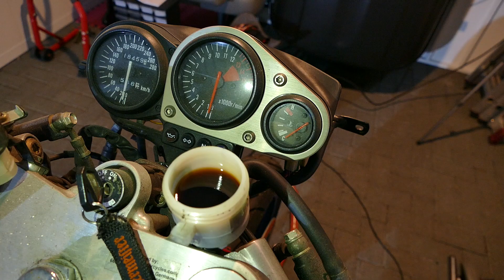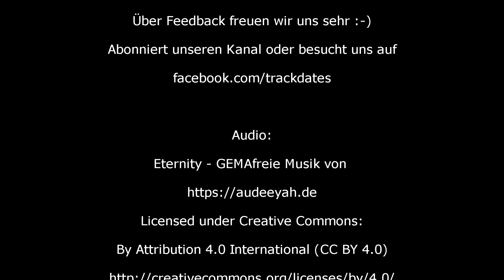Teil 1 | Vorstellung Basis | 8 Jahre stillgelegt | Kawasaki ZX7R 1996 Wiederaufbau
WERBUNG auf Grund von Markennennungen. Es wurde nichts gesponsored oder anderweitig werbetechnisch zur Verfügung gestellt. Nichts desto trotz kann man die Vorstellung als eine Art WERBUNG verstehen.

Über dieses Video:
Im Teil 1 meiner Videoreihe "Kawasaki Ninja ZX7R Wiederaufbau" geht es um die Vorstellung des Projektes und der Basis, eine Kawasaki ZX7R Modell 96/97.

Über diesen Kanal:
Dieser Kanal befasst sich mit meinem privaten Hobby rund um das Motorrad. Neben dem aktiven Rennsport befasse ich mich seit vielen Jahren mit dem Aufbau, der Restauration und Optimierung von Motorrädern. Hierbei steht die Technik immer im Vordergrund.

Geplant in meiner ersten Videoreihe ist eine Wiederinbetriebnahme der seit 8 Jahren stillgelegten Kawasaki Ninja ZX7R, mit entsprechenden Schritten wie Inspektion, Austausch und Erneuerung von Teilen, sowie Durchführung von Optimierungsmaßnahmen.

Als privater Anwender übernehme ich keinerlei Haftung für gezeigte Maßnahmen oder gegebene Tipps.